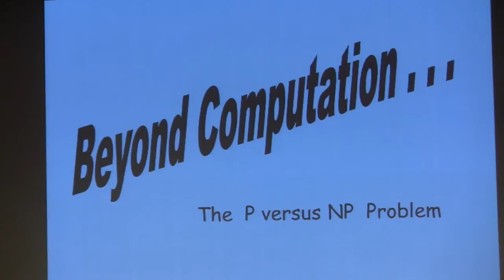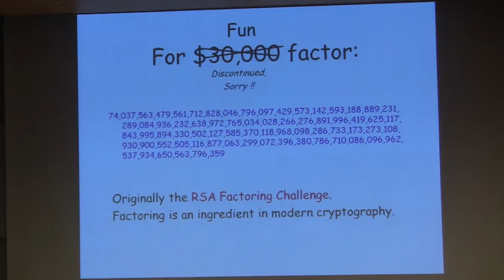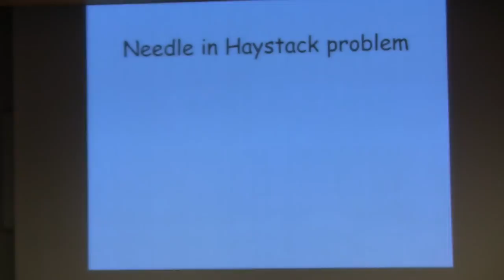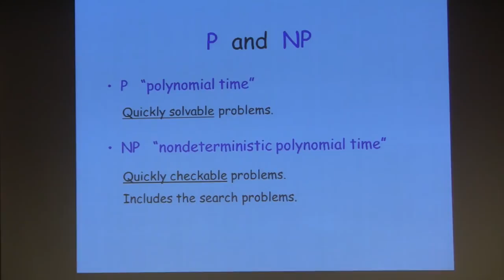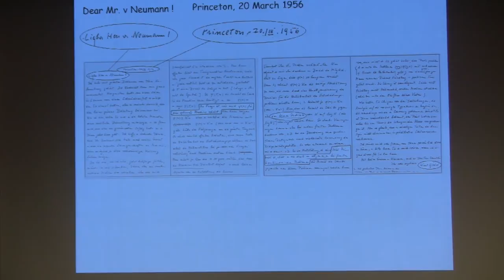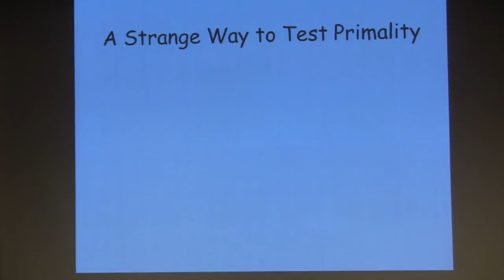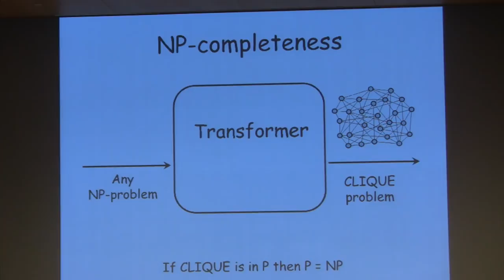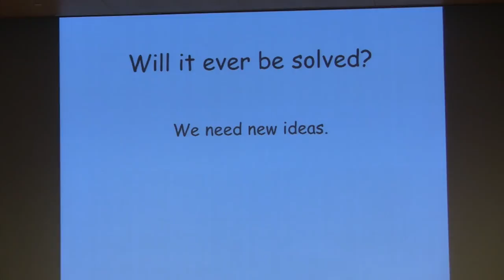Beyond Computation: The P versus NP question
Michael Sipser, Massachusetts Institute of Technology